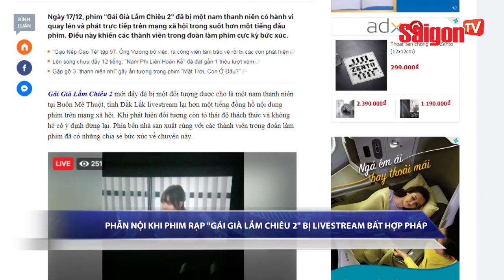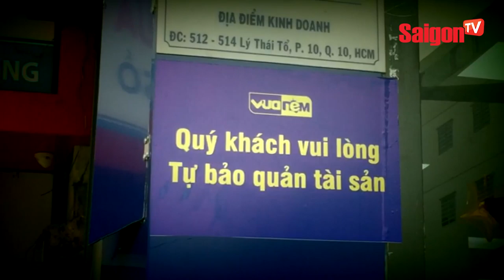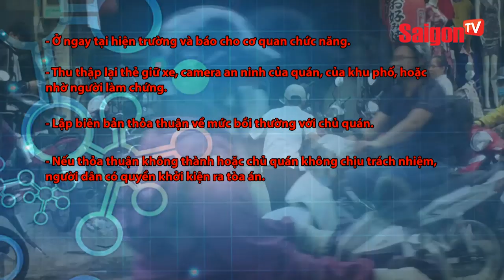HLV Park Hang Seo dành 100 ngàn USD tiền thưởng làm từ thiện - SAIGONTV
HLV Park Hang Seo dành 100 ngàn USD  tiền thưởng làm từ thiện.